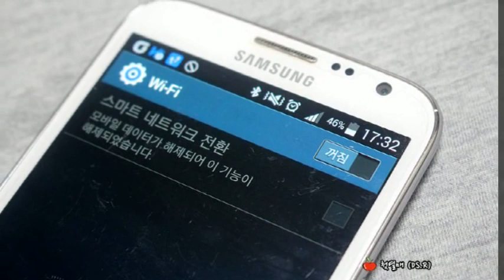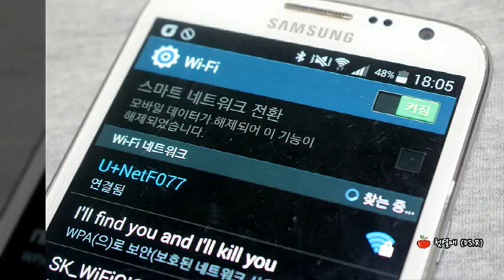[스마트폰] 갤럭시 노트2 와이파이 고장 수리 분리 조립 (SmartPhone Galaxy Note2 Repair (wifi) (assembly & separation))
[스마트폰] 갤럭시 노트2
와이파이 고장 수리 분리 조립

SmartPhone Galaxy Note2 Repair(Wifi)
assembly & separation)